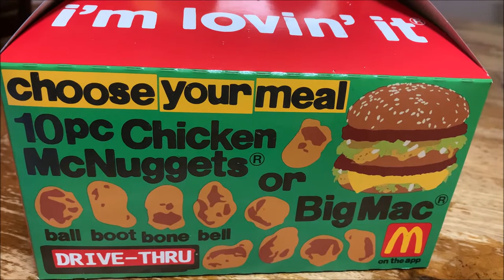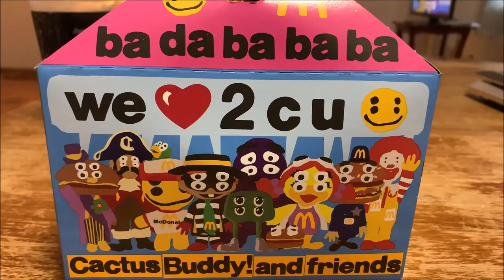Reviewing the cactus plant flea market meal from McDonald's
I got it today!